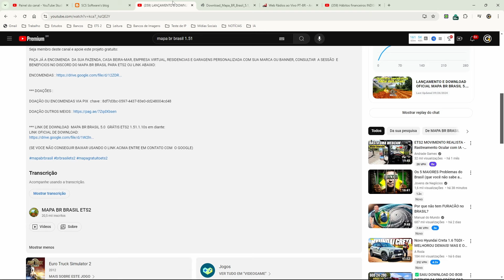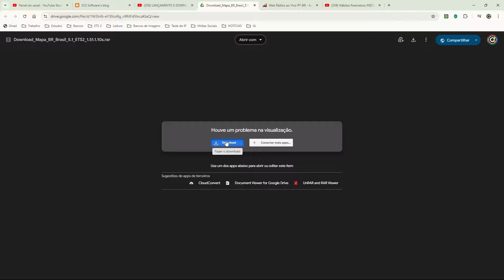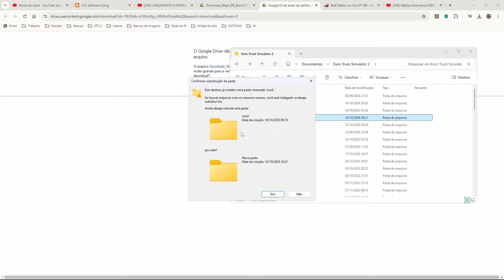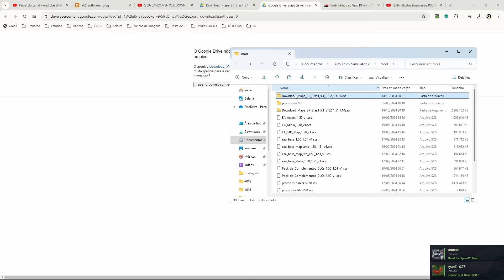MAPA BR BRASIL 5.1 | EURO TRUCK SIMULATOR 2 #1.51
Mapa BR Brasil GRÁTIS para Download, passo a passo da instalação versão 5.1 para o ETS 2 1.51

✅ Você também pode gostar desses conteúdos

✅ Venha fazer parte da Família TGS EXPRESS

Por favor, não reproduza nenhum dos meus vídeos ou coloque-os em compilações. Obrigado.